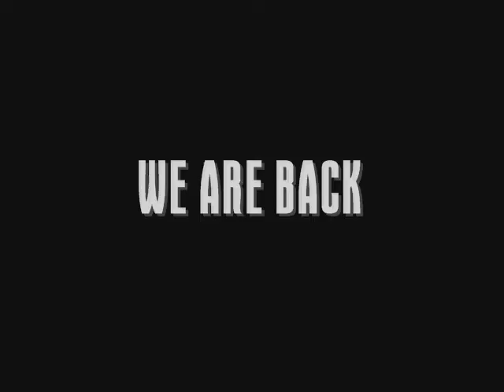We are back